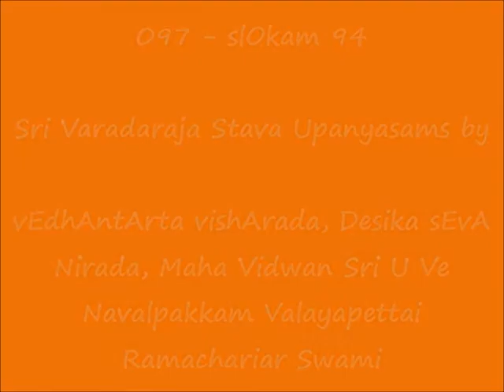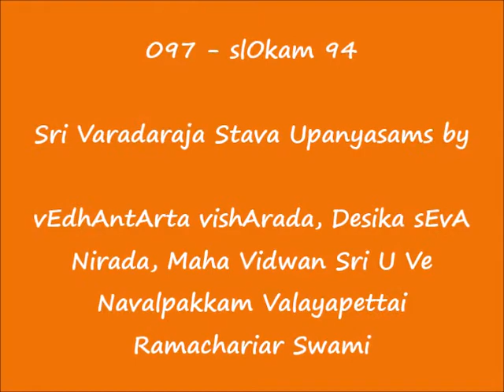097 - slOkam 94 – ஸ்ரீ வரதராஜ ஸ்தவம் (Sri Varadaraja Stavam) Upanyasams